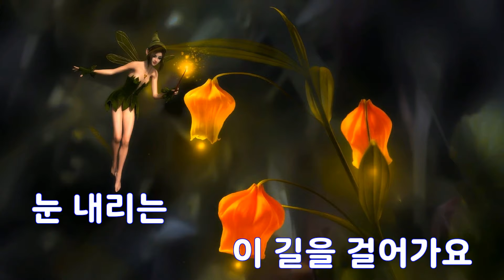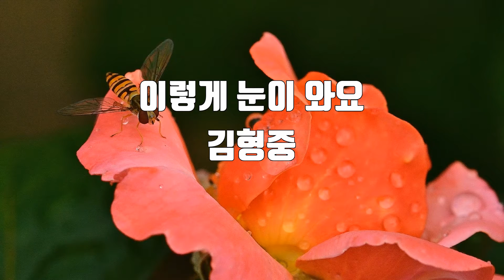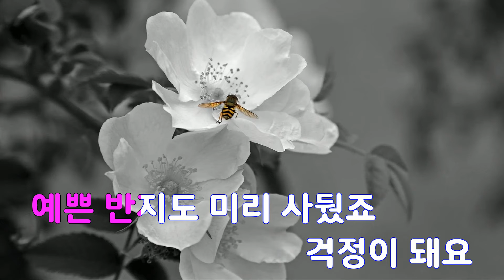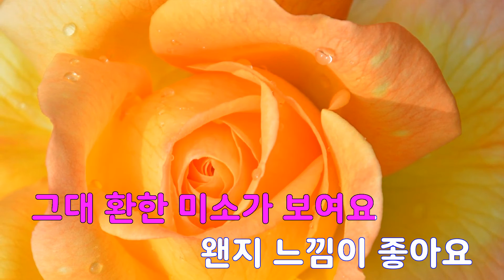[은성 반주기] 이렇게눈이와요 - 김형중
이렇게눈이와요 - 김형중
작사 ː 김형중, 작곡 ː 이승환